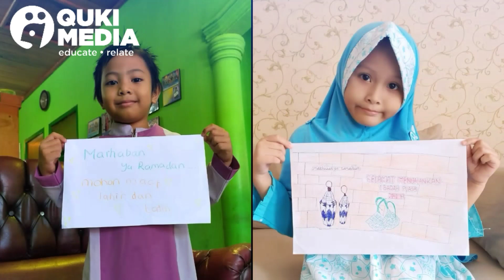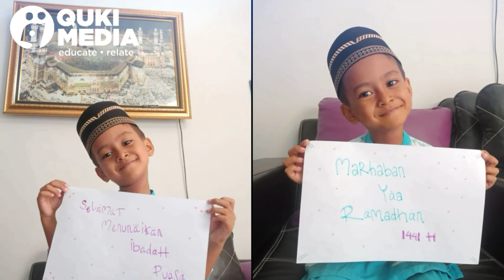Menyambut Ramadhan 1441H Dengan Suka Cita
Keluarga Besar QuraniKids School Mengucapkan

Marhaban Ya Ramadhan 1441 H